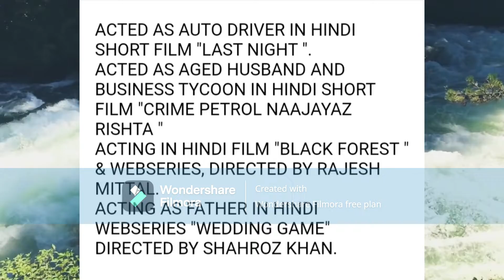ACTOR GULAM SHAIKH SHOOT SHOWREEL ! PORTFOLIO PICS BOLLYWOOD KAA SAFFARNAMA ! by Ashish bhatia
ACTOR GULAM SHAIKH SHOOT SHOWREEL ! PORTFOLIO PICS
BOLLYWOOD KAA SAFFARNAMA ! by Ashish bhatia

SHOOT PICS VIDEO DEVELOPED BY ASHISH BHATIA  AS FOR GULAM SHAIKH'S
BOLLYWOD KA SAFFARNAMA   MADE FOR CIRCULATION TO ALL PRODUCTION HOUSES AND DIRECTOR'S / CASTING DIRECTORS ETC FOR ACTING PURPOSE.
An Unique where we are conducting a Talk show with Onscreen Actors Actress Co-artists and behind the screen as Producers Directors Assistant Directors Production managers/Assistant Cameraman etc. Looking forward for those who want to be explore to the world. those interested can contact me further . we will make their showreel and take their interview and also make their blog Send your full profile and pics to

bollywood
castindirecror
Raza Murad
Raza murad police
Police officer
ad agencies in hyderabad
top ad agencies in india
bollywood kaa saffarnama
mukesh chhabra casting company
crime petrol
portfolio pics
bollywood films
bollywood movies
modeling agencies in mumbai
aad agencies in delhi
showreel portfolio
amazon prime video
savdhaan india 2022
hindi web series
casting directors
bollywood news
modeling agencies in delhi
bold movies

hindi short movie SHORTCUT
a short movie
Hindi Horror Movie
Scary movie
Darr
Hindi Short movie
don't drink and drive
no shortcut in life
horror stories
ghost stories
 horror music
 horror video
 horrortales
ghost stories
bhoot ki kahani
thriller stories
suspense story
female ghost
real ghost caught on camera